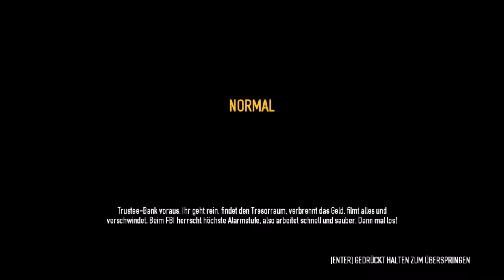PayDay 2 I Lets Play together in deutsch I S01E06 I Brandstifter Tag 3